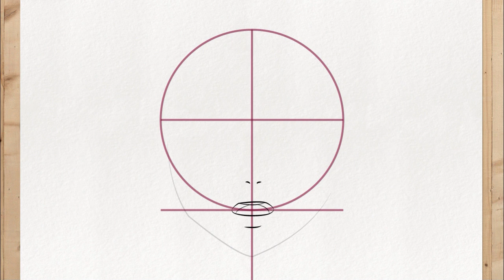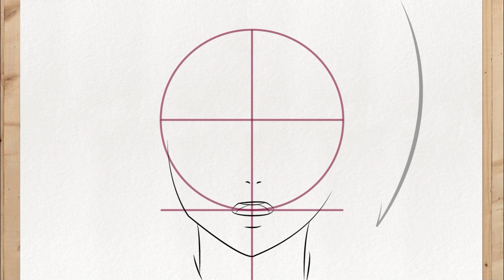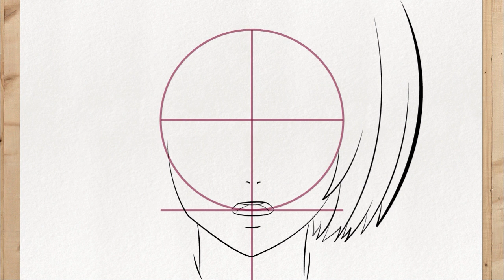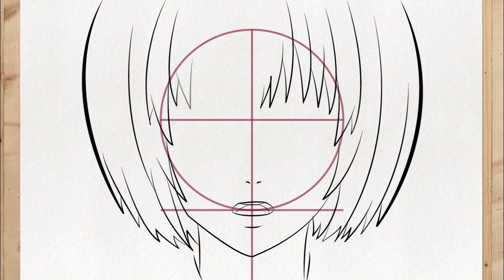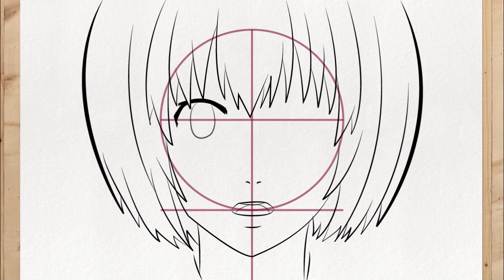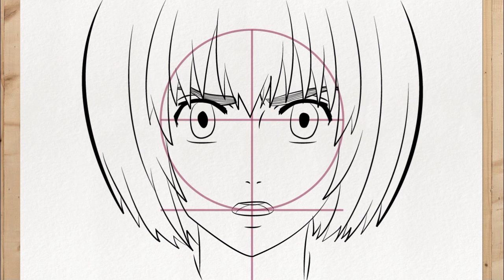ARMIN ARLERT Zeichnen Einfach (Attack on Titan Zeichnen) Anfänger und Schritt für Schritt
In diesem video werde ich ihnen beibringen, wie zeichnet man armin arlert einfach schritt für schritt.

Ich zeige Ihnen auf einfache Weise, armin arlert zeichnen schritt für schritt und armin arlert zeichnen einfach.

Also schau dir dieses Video bis zum Ende an und sieh es dir an wie zeichnet man armin arlert schritt für schritt.

Selbst wenn sie ein anfänger sind, können sie armin arlert zeichnen einfach.

armin arlert zeichnen tutorial deutsch anfänger und armin arlert zeichnen tutorial deutsch anfänger jetzt.

PrimoZeichnungen